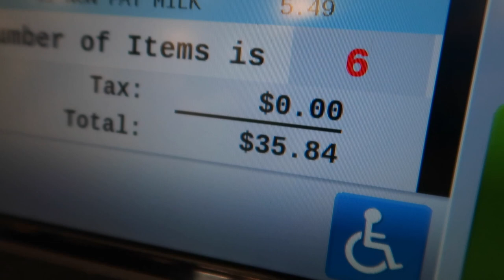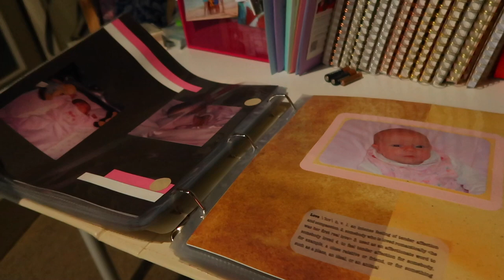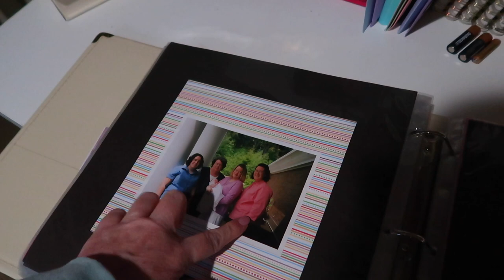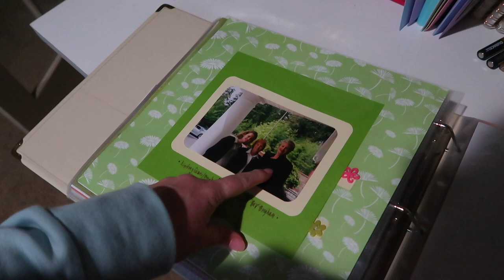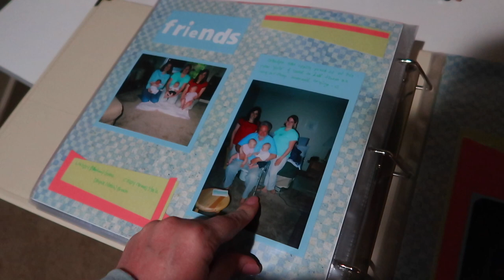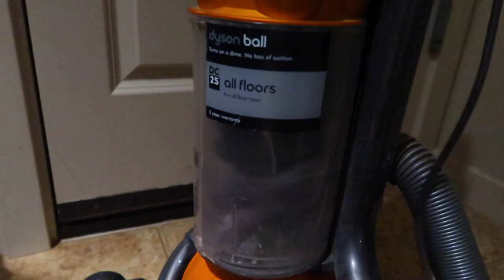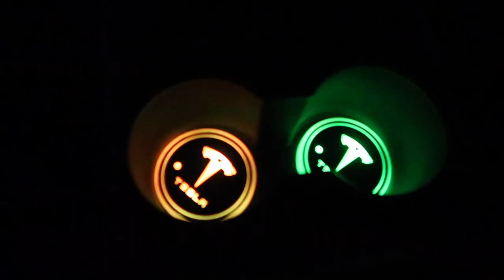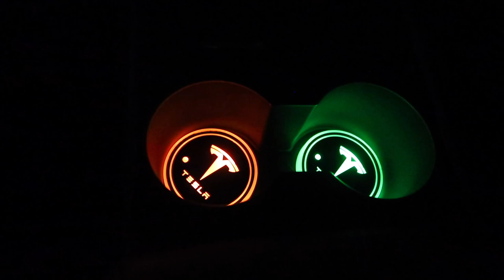MAJOR FIRE HAZARD @ OUR HOME | DRYER VENTS ARE FIRE HAZARDS | SPEND THE DAY W/ US 2023 | 2023 VLOGS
AMAZON FAVORITES:

LUG TRAVEL BAG:

MICROFIBER BEACH (TRAVEL) TOWELS:

GoPro HERO9 BLACK CAMERA:

Canon PowerShot G7X Mark II Digital Camera:

Monitor Stand Riser Desk Organizer:

Bookshelf for Desktop Storage:

ART MARKER SET:

CURRENT PHONE CASE:

FETCH APP -2000 BONUS points w/ REFFERAL CODE:
5KKJA